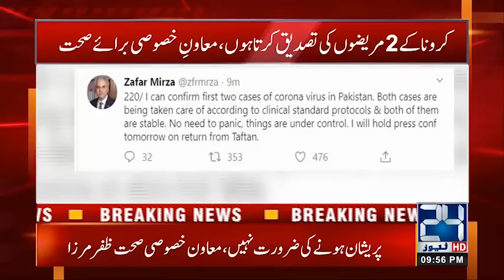Exclusive!! Coronavirus Patient In Pakistan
24 News HD is one of the leading news channels of Pakistan bringing you the latest current affairs from Pakistan and around the world.  Live National Assembly and Senate Session.